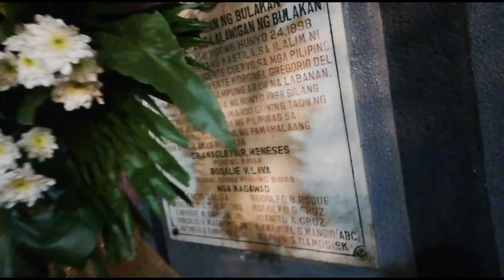2022 VIRUS FREE O FREE VIRUS 😂? BALAGTASENYO BULAKENYO ARAT NA! 😊👍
napakasaya lang tignan ng maraming tao nakakamis ang mga ganitong pagkakataon,nawa'y magtuloy tuloy na itong kasiyahan na ito...maraming salamat po.